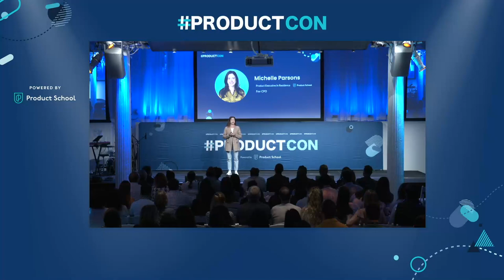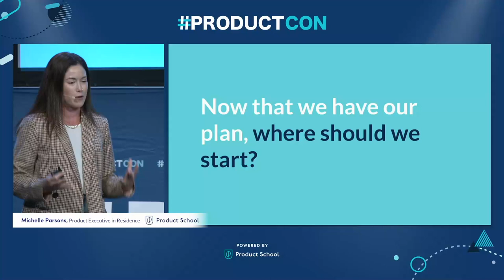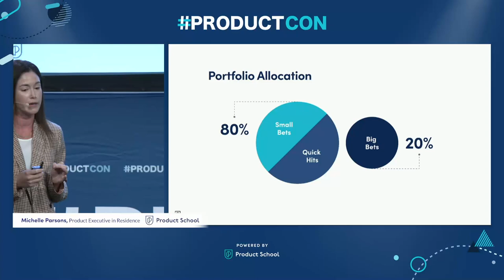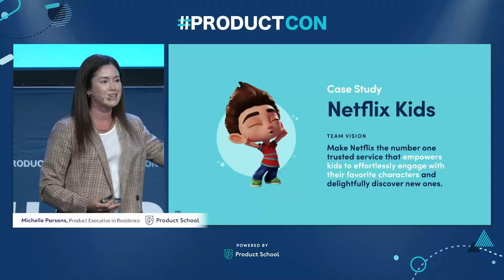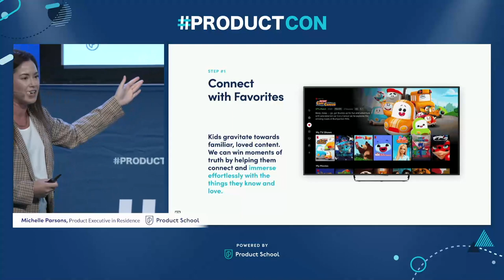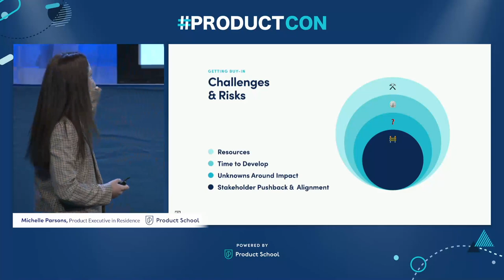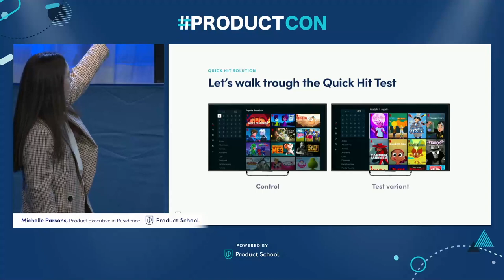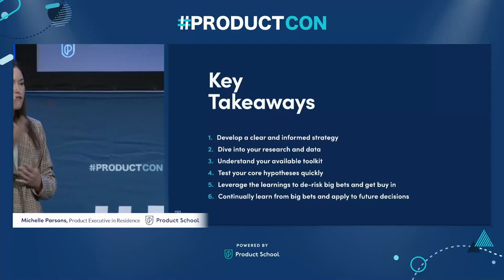ProductCon NY '23: Impactful Product Innovation by Product School's, Michelle Parsons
ABOUT THE SPEAKER:
Michelle is the former Chief Product Officer at Hinge, leading the way in mobile dating by providing the first experience that helps users find relationships worth deleting the app over. She is currently lending her talents as the Product Executive in Residence at Product School.